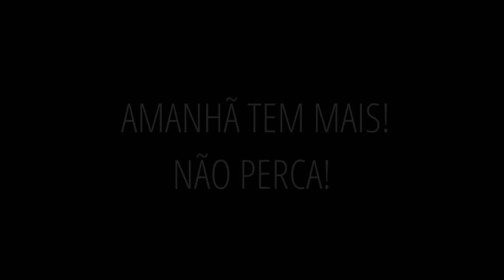ANGÚSTIA - GRACILIANO RAMOS - TEATRO -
Sinopse
O espetáculo Angústia, inspirado no sufocante romance de Graciliano Ramos, publicado em 1936, quando o próprio encontrava-se preso pelo regime Vargas, tem como figura central Luís, um angustiado funcionário público, pobre, infeliz e solitário que narra sua própria história misturando passado e presente através de um fluxo de pensamentos, destilando suas  frustrações intelectuais, suas memórias de infância, seus desejos pela vizinha Marina e o ódio a Julião Tavares, burguês aproveitador roubador de sonhos. Luís vive em um intenso conflito, buscando respostas num mundo onde a voz do poder e da injustiça falam mais alto. Cada vez mais desgostoso com a profissão e com a própria existência, Luís tem sua vida transformada ao cometer um ato que lhe perturbaria para sempre! Angústia revela profundas questões sociais sobre o Brasil da época, que nos trazem para o Brasil de hoje. Uma obra existencialista que considera cada homem como um ser único, mestre dos seus atos e do seu destino.

TEXTO, DIREÇÃO E ATUAÇÃO - DANIEL NEVES
PRODUÇÃO - DANIEL NEVES, GIO MARTINS e GIOVANI MILANI
FILMAGEM  REALIZADA PELO PÚBLICO
TRILHA SONORA - RAPHAEL FERNADES E DANIEL NEVES
OPERAÇÃO DE SOM - GIO MARTINS
CRIAÇÃO DE ILUMINAÇÃO - RAPHAEL FERNANDES
OPERAÇÃO DE LUZ -  GIOVANI MILANI
SUPERVISÃO TÉCNICA - FUAD JAMMAL NETO
CENÁRIO, FIGURINOS, ADEREÇOS E BONECOS - DANIEL NEVES
VEICULAÇÃO - PASSARIM DE PALCO